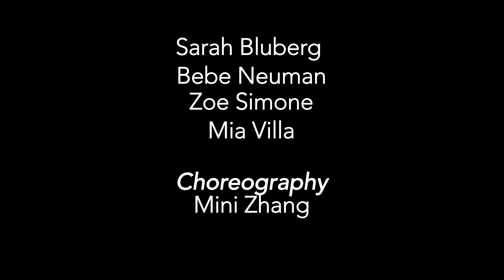Junior Company Program | ‘Murder’ | Mini Zhang Hip Hop Choreography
Junior Company Program- Video Project

Dancers: Sarah Bluberg, Bebe Neuman, Zoe Simone and Mia Villa
Choreography: Mini Zhang
Rehearsal Assistant: Pavan Thimmaiah

Location: The Atrium NYC
Videography: Emmanuel Garcia

Our Junior Company Program allows talented young dancers with opportunities to train and perform in professional settings and special venues. Learn more on how your child can join our rich history of successful, young dancers